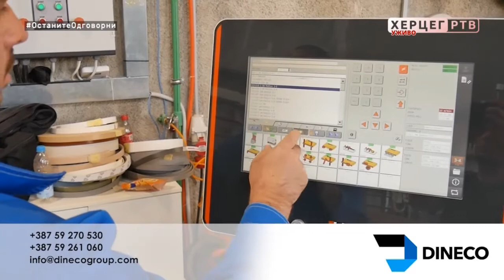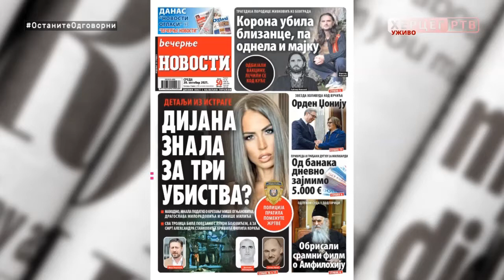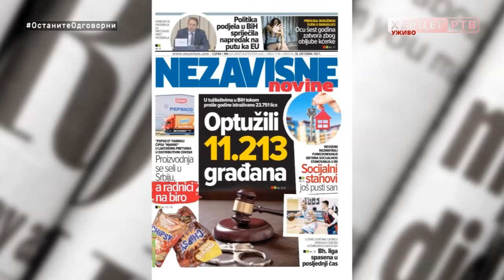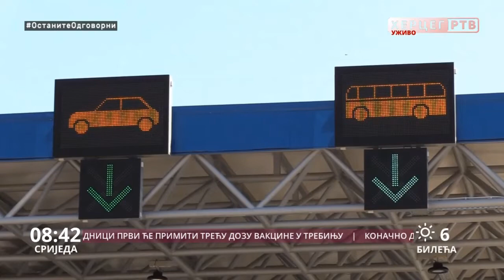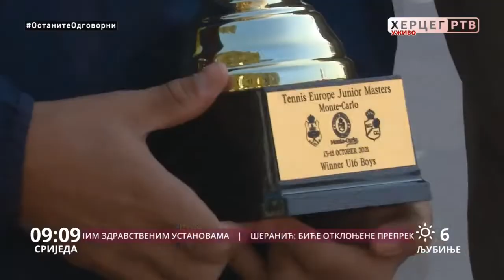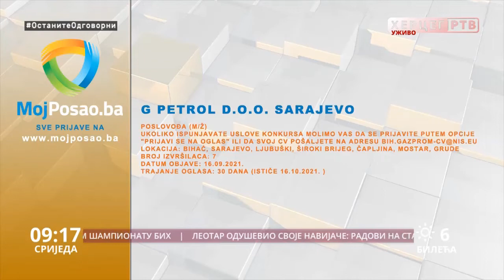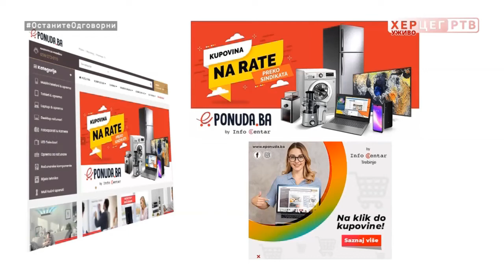Dobro jutro Hercegovino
Gost jutarnjeg programa bio je Miodrag Batinić, predsjednik UO KK Leotar.